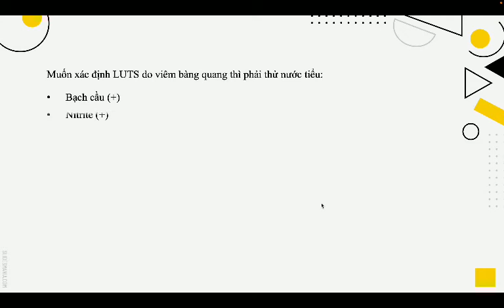4-4-2022, Thế Phương, Y45, UTI.